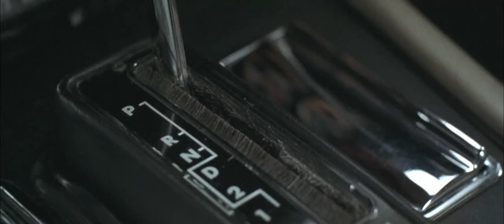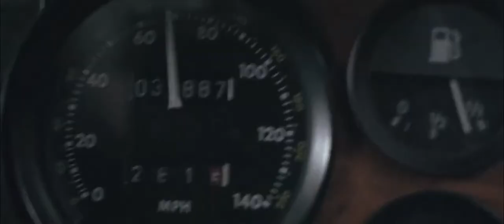The 51st State (Formula 51) 2001 HD chase [1080p] 2K / формула 51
The 51st State (Formula 51) 2001 HD chase [1080p] 2K:
Production company: Alliance Atlantis Communications, Focus Films, Fifty First Films.
Director: Ronny Yu.
Writers: Stel Pavlou.
Сomposer: Caspar Kedros, Darius Kedros.